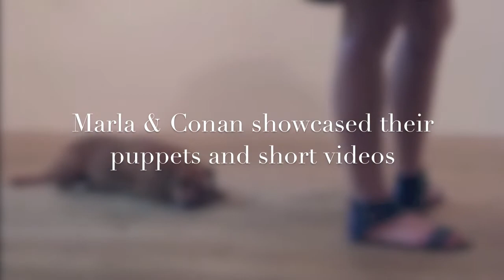Fresh Milk XI